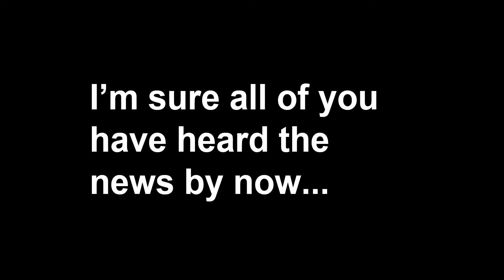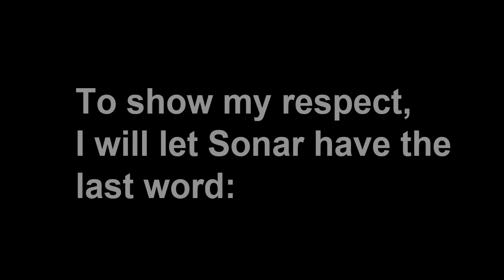Goodnight, Sweet Prince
This is my video tribute for the late philanthropist/superstar/presidential candidate Sonar The Blind Cat who died tragically August 7th in a missile attack launched by President Obama.